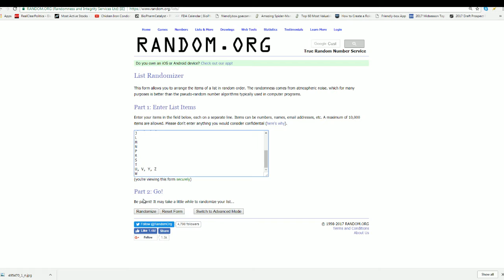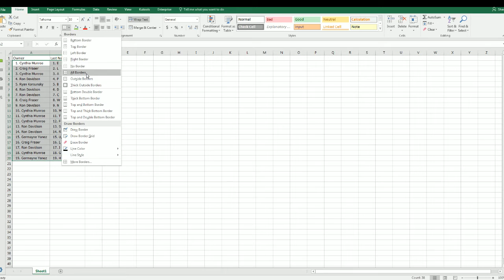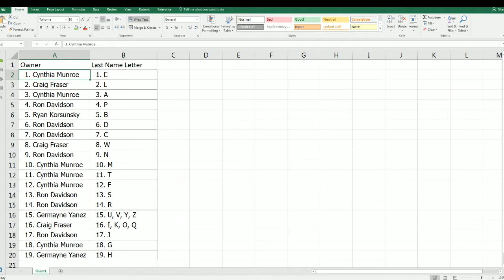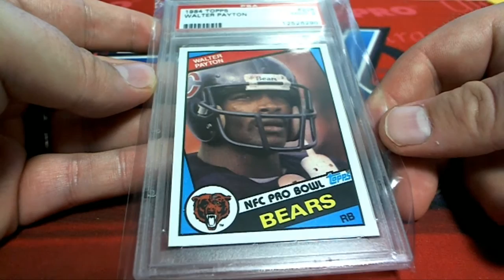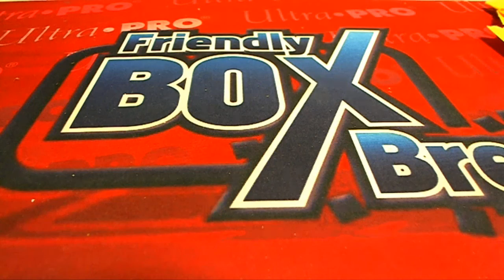2017 Multisport Cardboard Madness ID MCM127